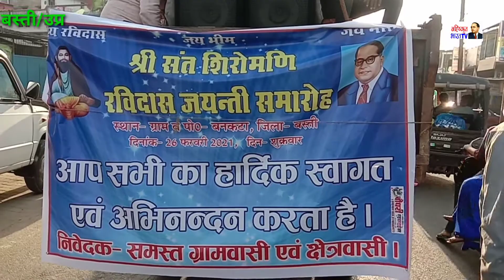संत रविदास जी की जयंती पर दक्षिण दरवाजा अस्पताल चौराहा रोडवेज होते हुए झाकी निकाली गई बस्ती उ.प्र.।